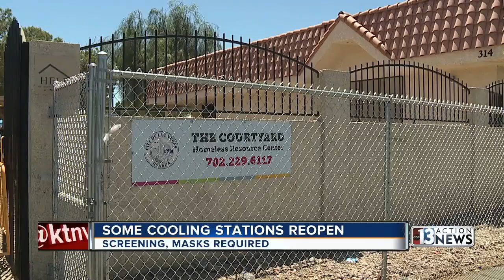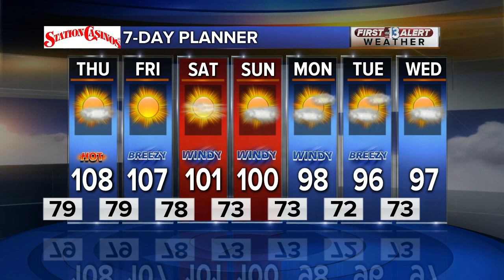13 Action News Latest Headlines | May 27, 4pm